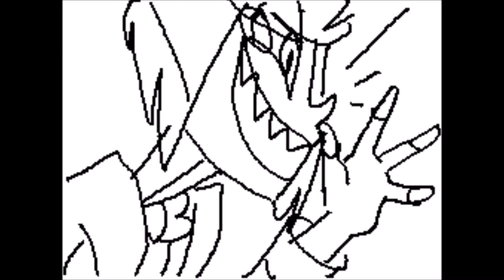[Hazbin Hotel MV] How Bad Can I Be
idk why I made this but yeah